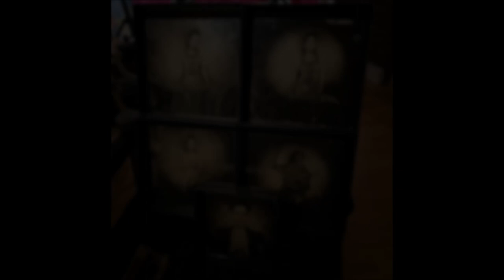Ambrotypes didier guyot